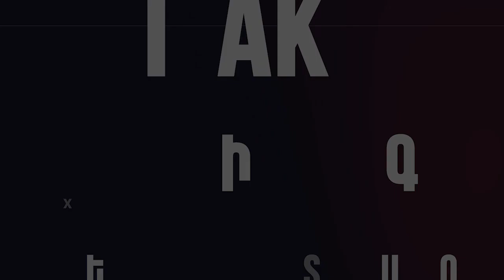Թող գնա, նորից մի ընդդիմադիր թերթ վերցնի ու սկսի սրա-նրա մասին բանսարկություններ գրել. Սերժ Սարգսյան